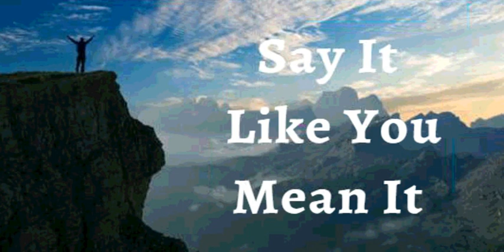30th September 2023 Say it Like you Mean it (Audio in Spanish)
30 de Septiembre del 2023
Yo DECLARO que Dios va delante de mí haciendo derechos los lugares torcidos. Él ya ha
alineado a las personas correctas, las oportunidades y soluciones correctas para mí.
Ninguna persona, ninguna enfermedad, ninguna decepción, puede detener Su plan. Lo que
Él ha prometido en Su Palabra siempre sucede. Su Palabra es la máxima autoridad en mi
vida. Esta es mi declaración.
Todas las cosas son mías. Tengo una vida sana, próspera y vibrante en Cristo. Jesús está
siempre conmigo, en mi corazón, así que no tengo nada que temer. No tengo miedo del
futuro ni miedo de la oscuridad, ni de lo desconocido porque Cristo es mi seguridad para
una vida gloriosa. Amén
YO SOY FUERTE (EFESIOS 6:10)
YO SOY SANO (1 PEDRO 2:24)
YO SOY BENDECIDO (EFESIOS 1:3)
YO SOY ENRIQUECIDO (2 COR 8:9)
YO SOY PODEROSO (ISAIAS 40:29)
YO SOY UNGIDO (1 JUAN 2:20)
YO SOY LIBRE (JUAN 8:36)
YO SOY EL AMADO DE DIOS (MARCOS 1:11)
YO SOY UNA SEMILLA PRECIOSA (LUCAS 8:15)
YO ESTOY LLENO DE SAVIA Y VERDE EN EL SEÑOR (SALMO 92:14)
Y AUN EN LA VEJEZ ESTARÉ VIGOROSO Y FRUCTIFICARÉ (SALMO 92:14)
MI HOJA NO SE MARCHITA Y LO QUE SEA QUE HAGO PROSPERA EN EL NOMBRE
DE JESÚS (SALMO 1:3)
YO SOY RECIBIDOR DE CADA BENDICIÓN ESPIRITUAL EN EL NOMBRE DE JESÚS
(EFESIOS 1:3)
EL ESPÍRITU DE DIOS MORA EN MI Y SE COMUNICA CON MI ALMA
EL ESPÍRITU DE DIOS Y MI ALMA VIVEN EN MI CUERPO FÍSICO
EL ESPÍRITU DE DIOS DA ORDENES A MI ALMA. MI ALMA ESCUCHA, RECIBE Y DA
INSTRUCCIONES A MI CUERPO Y MI CUERPO OBEDECE
✝️Yo hablo a mi mente se perfecta como la Mente de Cristo y yo te ordeno que seas
alineada con La Palabra De Dios
✝️Yo hablo a mis pulmones y tejidos que mantengan una relación perfusión ventilación
óptima
✝️Mis folículos pilosos están fortalecidos. Ordeno a mi cabello que permanezca en su lugar
y donde se necesite crecimiento libero crecimiento en mis folículos
✝️Mis dientes, encías, huesos de la mandíbula con sus nervios y sistema circulatorio están
saludables, fuertes y perfectos
✝️Todas mis hormonas y neurotransmisores están en perfecta armonía entre sí y
ejecutando sus funciones adecuadamente
✝️Mi sistema digestivo es capaz de digerir, absorber y asimilar todos los alimentos
ingeridos y los productos metabólicos de desecho se excretan regularmente
✝️Tomo todos los tipos de adicciones (alcohol, nicotina, drogas), los excesos e indulgencias
en comer, tecnología, medios de comunicación, chismes, procrastinación, pereza, exceso
de sueño, letargo, y compras compulsivas, en cautiverio y en obediencia a Cristo. Como
Jesús es así soy yo
✝️Todo lo que Dios ha creado es vida y sanidad para mí, por lo tanto las alergias a
alimentos, polvo, animales, medicamentos, etc., no tiene autoridad sobre mí. Dios me ha
dado dominio sobre toda la tierra
✝️󰢽Mi Sistema reproductivo esta produciendo y depositando suficiente cantidad de
espermatozoides con buena motilidad
✝️󰢲Mi Sistema reproductivo está produciendo óvulos a tiempo, protegiendo y nutriendo el
feto hasta el nacimiento
✝️Cada órgano, cada tejido de mi cuerpo funciona a la perfección que Dios les creo para
que funcionasen, y yo prohíbo cualquier malfuncionamiento o malformación en mi cuerpo en
el Nombre de Jesús
✝️ Ordeno que las frecuencias eléctricas y químicas en cada célula de mi cuerpo estén en
armonía y en equilibrio para digerir las células anormales
Shalom